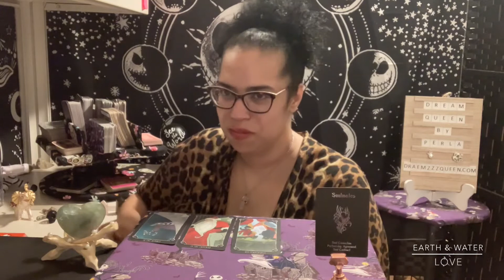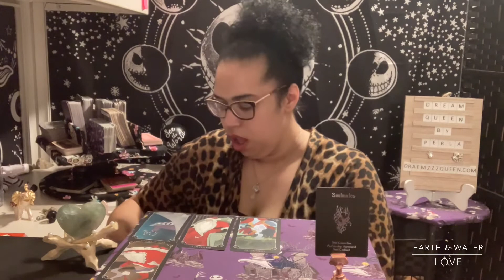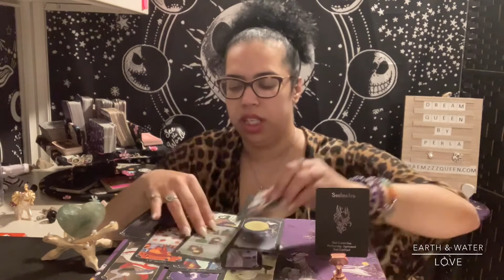EARTH & WATER LOVE CONNECTION~ WEEKLY INTUITIVE ENERGY READING (AUG 11-17)(ORACLE & TAROT)